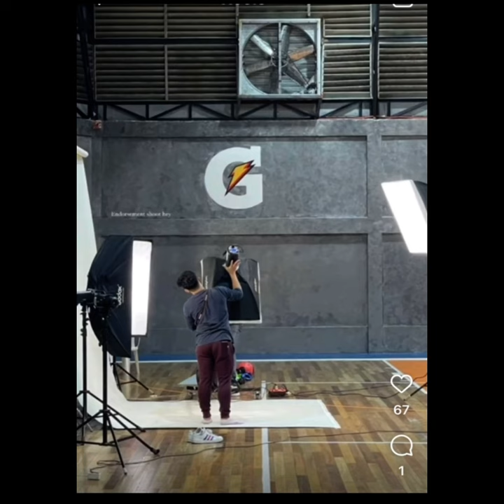NEW DEANNA GATORADE ENDORSER/TV COMMERCIAL#IVY SIDE VIEW SUPER GANDA(Joana Cauilan Ricardo vlog)